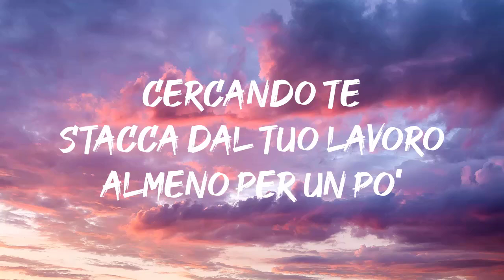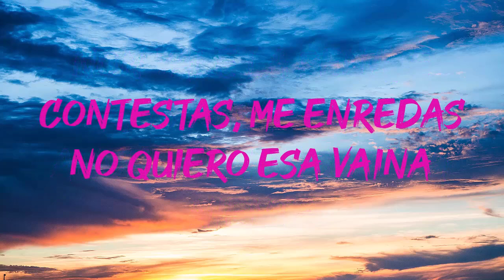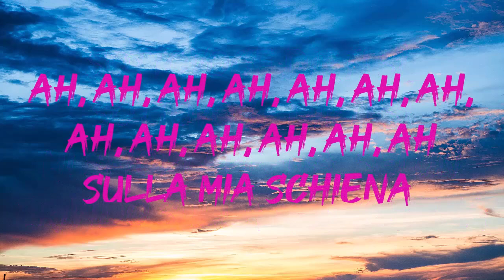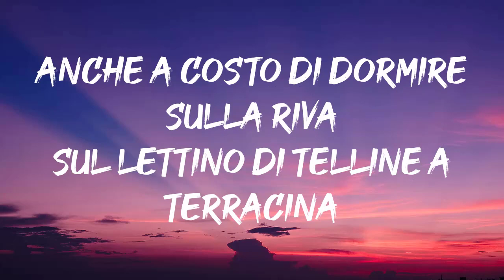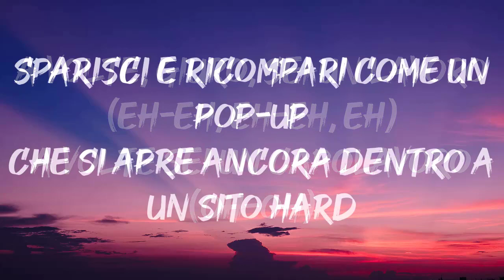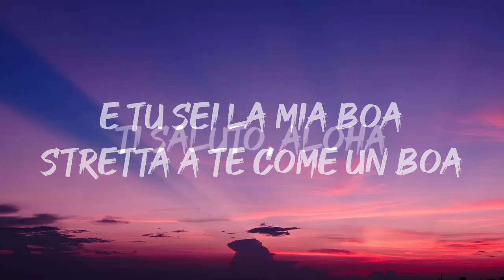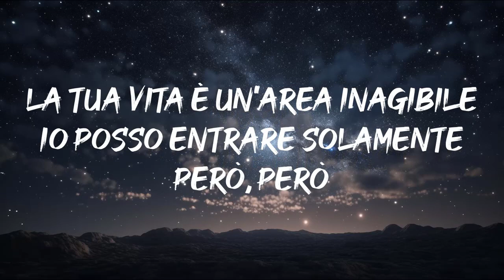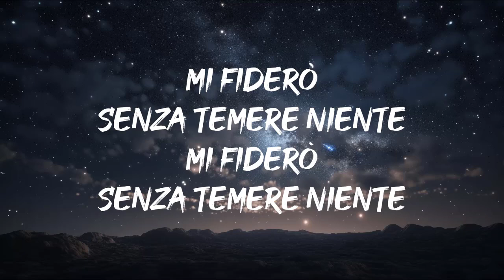Baby K ,Roma - Bangkok (Lyrics-Testo)| Mix Takagi & Ketra, Elodie, Mariah, Carl Brave,Marco Mengoni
Testo : Baby K ,Roma - Bangkok (Lyrics-Testo)| Mix Takagi & Ketra, Elodie, Mariah, Carl Brave,Marco Mengoni

Yo, Baby K
Vestiti in fretta perché ho voglia di far festa
Sai non importa il trucco, la bellezza è in testa
Abbiamo visto il cielo piangerci addosso
Perciò balliamo ora che il sole è il nostro
Voglio una musica che mi ricorda l'Africa
All'improvviso tutto il mondo cambia pagina
Innamorarsi con la luna nel mare
Partire e tornare
Senza sapere quando
Andata senza ritorno
Ti seguirei fino in capo al mondo
All'ultimo secondo
Volerei da te, da Milano
Fino a Hong Kong
Passando per Londra, da Roma e fino a Bangkok
Cercando te
Stacca dal tuo lavoro almeno per un po'
La vita costa meno trasferiamoci a Bangkok
Dove la metropoli incontra i tropici
E tra le luci diventiamo quasi microscopici
Abbassa i finestrini voglio il vento in faccia
Alza il volume della traccia
Torneremo a casa solo quando il sole sorge
Questa vita ti sconvolge
Senza sapere quando
Andata senza ritorno
All'ultimo secondo
Cercando te
Anche i muri di questa città mi parlano di te
Le parole restano a metà
e più aumenta la distanza tra me e te
Giuro questa volta ti vengo a prendere
Senza sapere quando
Cercando te